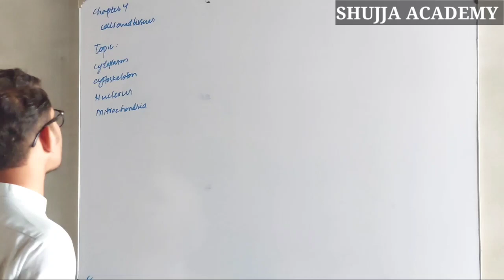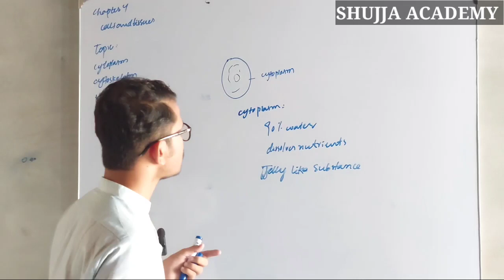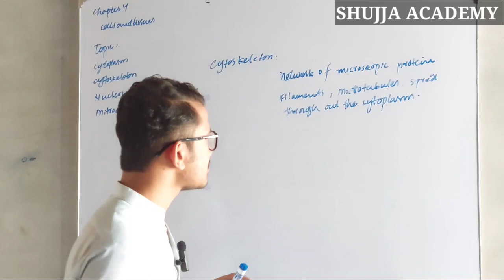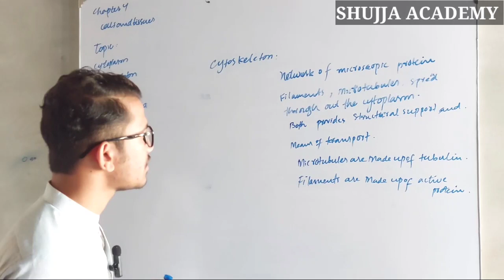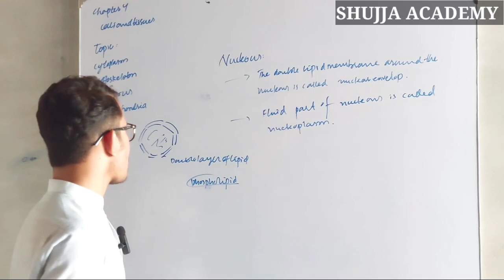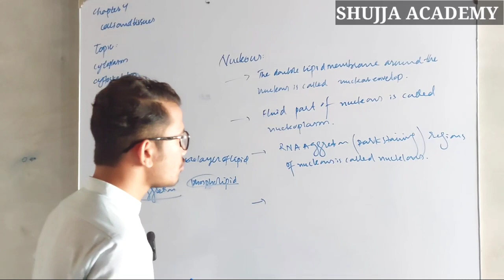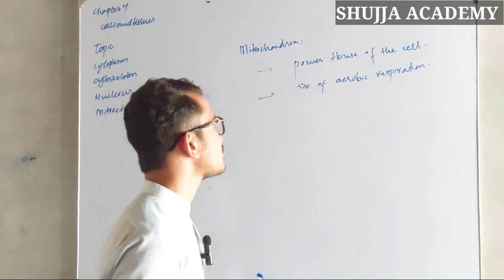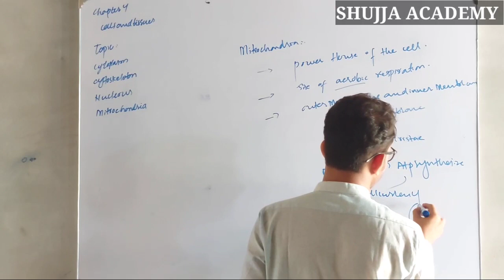Class 9 || Biology || Lecture No # 01 || Chapter No # 04 || Part 2 || Cell and its Organelles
In this vedio students will learn about cell and its organelles or parts